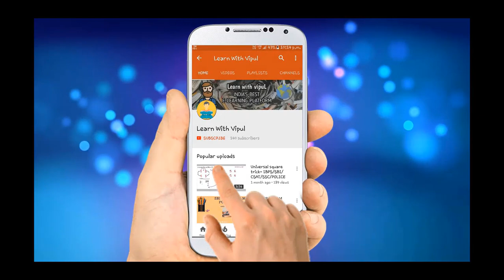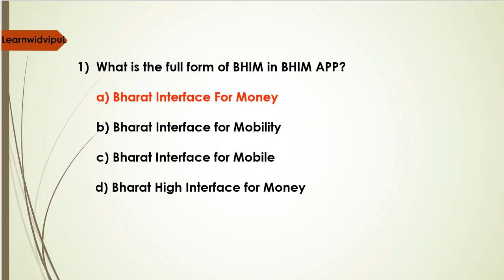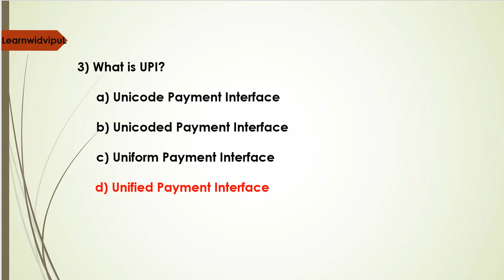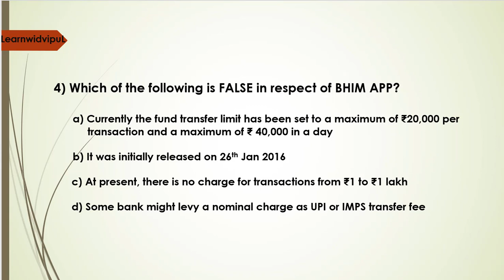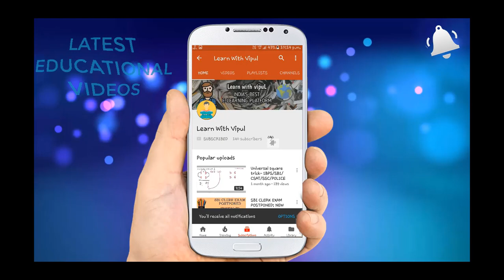CAIIB || RETAIL BANKING || TEST UR PROGRESS-1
TEST UR PROGRESS-PART:1

RETAIL BANKING- BHIM APP

Passing Criteria:

PASS- 3/5

1ST CLASS- 4/5

DISTINCTION- 5/5

What's Your Score?